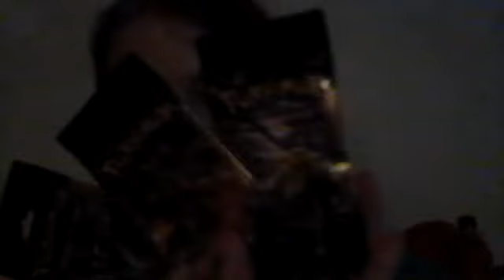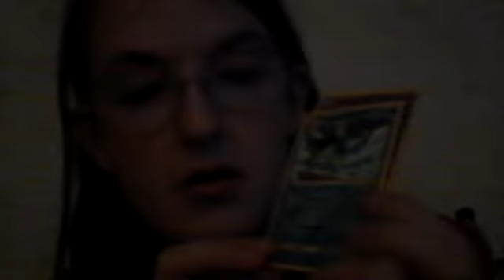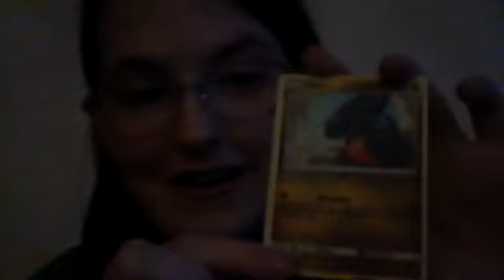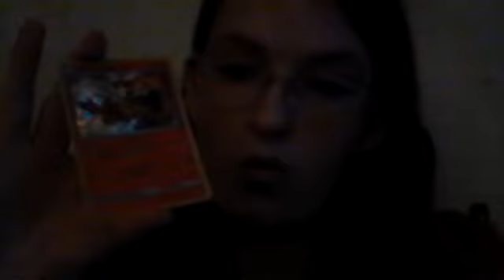Opening Pokemon cards| I got some new cards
What is your favourite Pokémon game?
✶Ruby and Moon

What are your favourite Pokemon?
✶ Jiggalypuff is number one! Umbreon is my second fave. I also love Gallade and Absol.

✶16

What is your favourite funko pop?
* Marvel Avengers: Infinity War # 418 Bucky Barnes